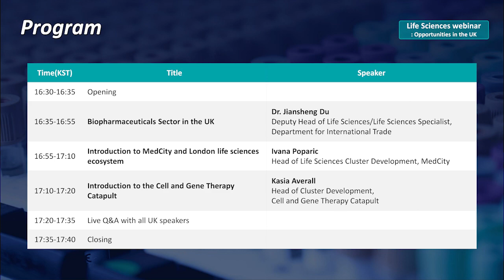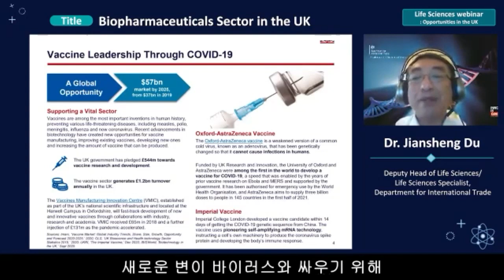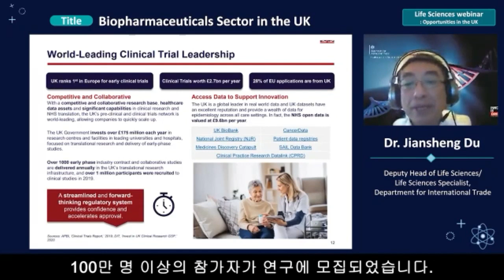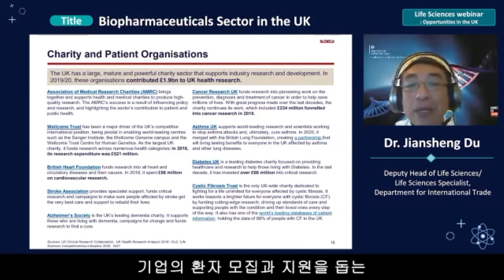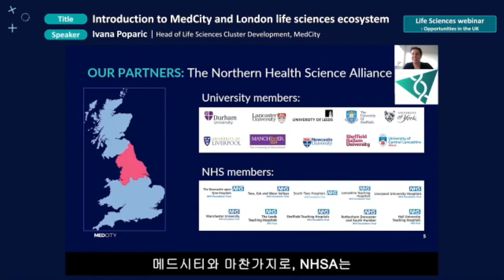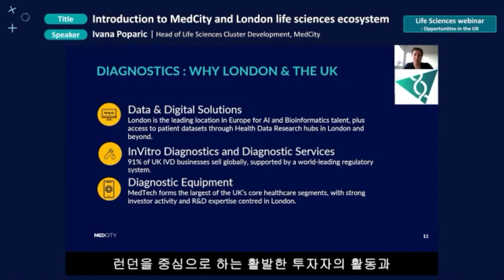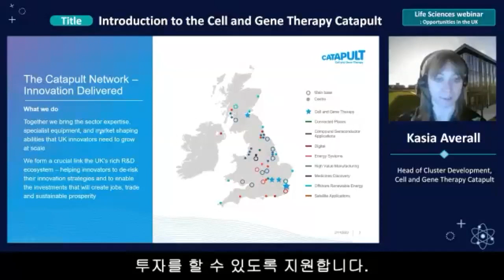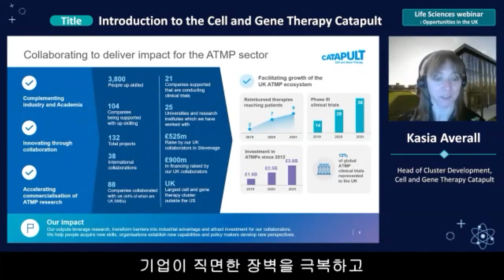[KPBMA] Life Sciences 웨비나 ㅣ Opportunities in the UK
한국제약바이오협회는 지난 3월 8일 주한영국대사관과 함께 영국 생명과학산업의 최신 동향 및 국내 기업의 영국 진출을 위한 여러 기회요인을 소개하는 '영국 생명과학 웨비나'를 개최했습니다.